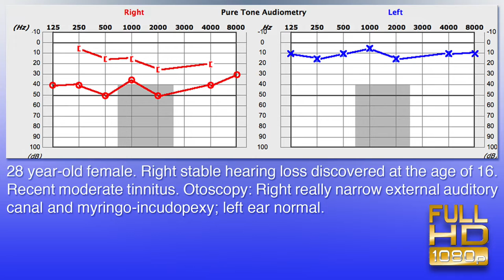Congenital malleux ankylosis via a 4-mm diameter speculum - Ossiculoplasty with TORP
(Language: english/french). Right transcanal total ossicular reconstruction with Vincent-Grace Alto TORP with Band for congenital epitympanic malleus ankylosis with normal stapes (Teunissen-Cremers Class III). There is a really narrow EAC. Surgery is performed transcanal with a 4-mm diameter speculum. The incus is removed and the malleus is relocated. Ossiculoplasty is performed with a HA-Titanium Vincent-Grace Alto TORP with Band with the Silastic Banding technique. However it was necessary to drill out the HA head of the prosthesis with an 0.8mm diameter diamond dust burr to insert the prosthesis within the middle ear cleft. HA is a great material as it allows the surgeon to drill out the head to accomodate any difficult anatomical conditions. Dr Robert Vincent, Causse Ear Clinic, Colombiers (Béziers), France